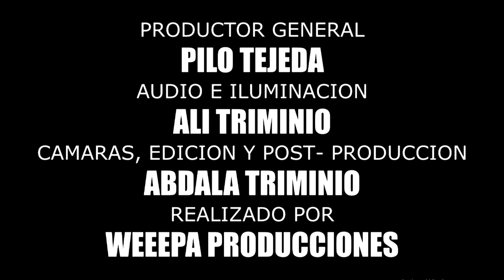De Paseo con Pilo Tejeda - Isla Mujeres, México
Bienvenidos a este nuevo Vlog donde Iremos de paseo por La Riviera Maya, en esta entrega les presentamos un especial desde islamujeres Quintana Roo
Déjame en los cometarios que lugar quieres que visite en mi próximo
Concepto, idea y creación: Pilo Tejeda, Ali Triminio, Abdala Triminio
WEEEPA PRODUCTIONS / LADRAA MUSIC
ATENCION: Esta obra audio visual esta protegida por las leyes internacionales de DERECHO DE AUTOR